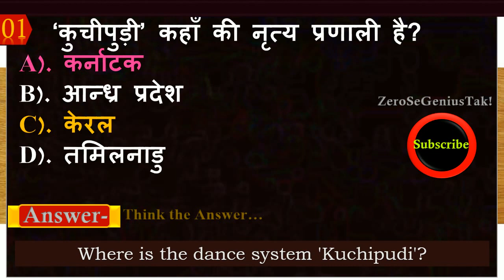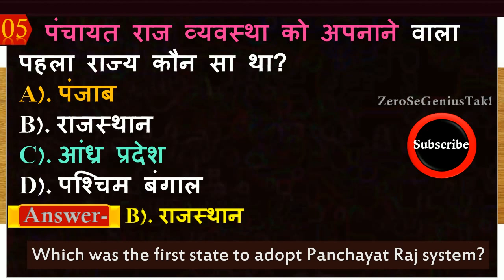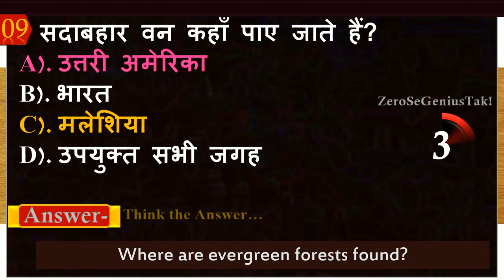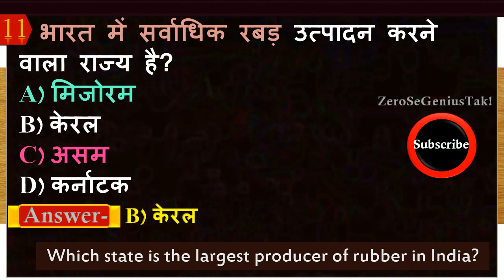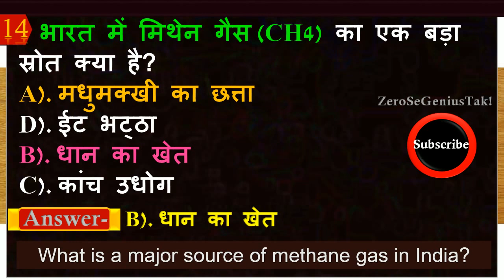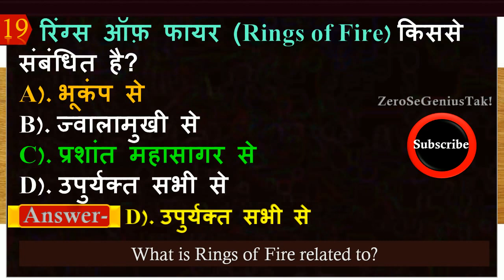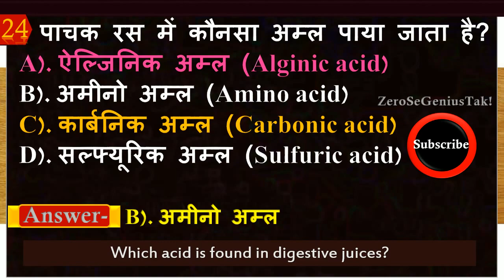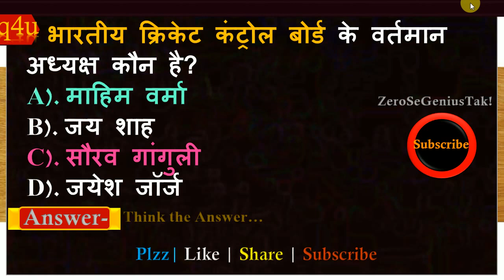GK 2020 | General knowledge Question And Answer | Daily Practice Set | Basic GK | Quiz-163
In this video-
1.  ‘कुचीपुड़ी’ कहाँ की नृत्य प्रणाली है?
2. हर वर्ष विश्व बाघ दिवस कब मनाया जाता है?
3. थाईलैंड में प्रमुख धर्म कौन सा है?
4. तेलंगाना का मुख्यमंत्री कौन है?
5. पंचायत राज व्यवस्था को अपनाने वाला पहला राज्य कौन सा था?
6. राज्यसभा के वर्तमान उपसभापति कौन है?
7. भारतीय रिजर्व बैंक के गवर्नर कौन है?
8. “सूचना का अधिकार अधिनियम” किस वर्ष अस्तित्व में आया?
9. सदाबहार वन कहाँ पाए जाते हैं?
10. विश्व हेपेटाइटिस दिवस हर वर्ष कब मनाया जाता है?
11. भारत में सर्वाधिक रबड़ उत्पादन करने वाला राज्य है?
12. यमुना नदी का वैदिक नाम क्या है?
13. कबूतर की उम्र कितनी होती है?
14. भारत में मिथेन गैस (CH4) का एक बड़ा स्रोत क्या है?
15. केंचुआ में कितने हृदय होते हैं?
16. SSC के अध्यक्ष कौन है?
17. किस मिट्टी में केशिका (Capillaries) सबसे अधिक प्रभावशाली होती है?
18. भारत में गेहूं का सर्वाधिक उत्पादन किस राज्य में होता है?
19. रिंग्स ऑफ़ फायर (Rings of Fire) किससे संबंधित है?
20. किसान क्रेडिट कार्ड योजना की शुरुआत कब हुई?
21. सबसे अधिक रबड़ किस देश में उत्पन्न होता है?
22. मुंशी प्रेमचंद किस पत्रिका के संपादक थे?
23. भारत में कृषि जनगणना कितने वर्ष में होती है?
24. पाचक रस में कौनसा अम्ल पाया जाता है?
25. अमित शाह जेल कब गए थे?